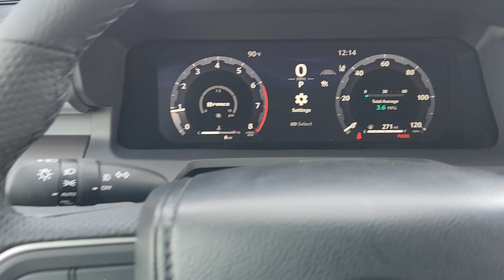2024 Toyota Tacoma TRD Sport Katy, Houston, Cinco Ranch, Sugarland, Jersey Village TX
New 2024 Toyota Tacoma TRD Sport available at Toyota of Katy located in 21555 Katy Freeway, Katy, TX, 77450.
Stock#: K46109 - VIN#: 3TMKB5FN4RM014500

Get into a car with value, the   2024  Toyota Tacoma. You'll be comfortable, connected, and focused on the road or trail ahead in this capable Tacoma. Driver assistance technology including a backup camera comes standard, as does a  composite bed, deck rail system, and no shortage of can-do attitude! These are just some of the great options this vehicle comes with: Apple Carplay®/Android Auto®, Keyless Entry, Bed Liner, Satellite Radio, Back-Up Camera, Heated Mirrors, Fog Lamps, Steering Wheel Audio Controls, Electronic Stability Control, Alarm. You need practical,  but you want fun. Don't miss out. Get the best of both worlds when you get into this super-versatile Tacoma. Come in and meet our expert team. We know what it takes to give you an outstanding test drive experience.